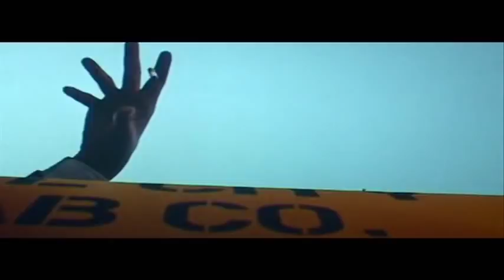Constantine - Haunted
I started making this video AGES ago, and never got around to finishing it, I've got other un-finished vids coming soon. Sorry if I've used some clips twice, I really couldn't remember which ones I'de used, even after watching it 3 times!!!